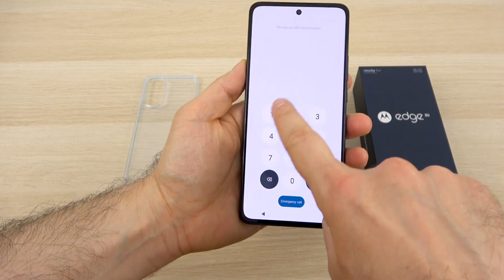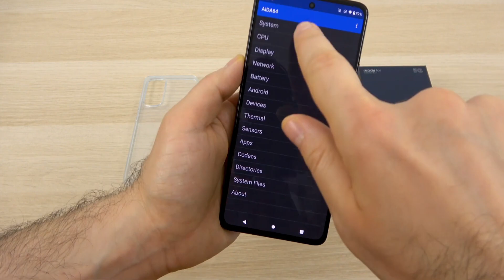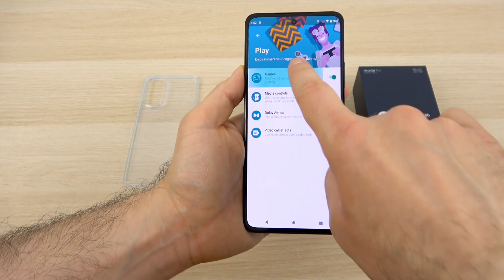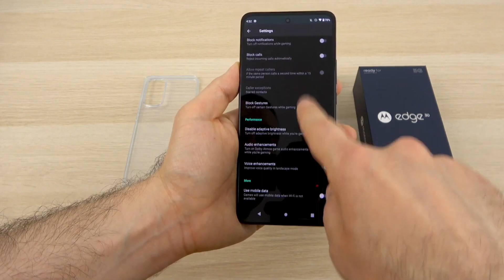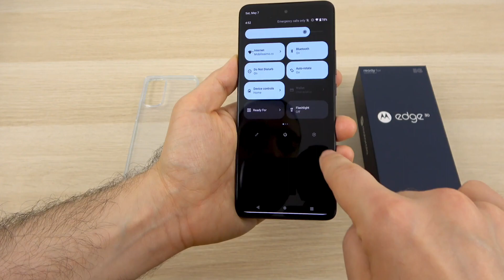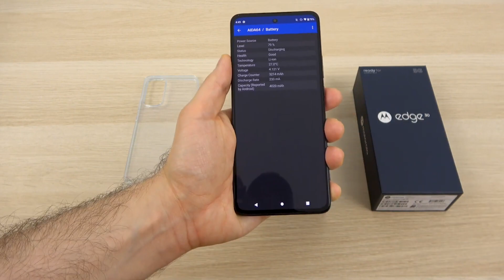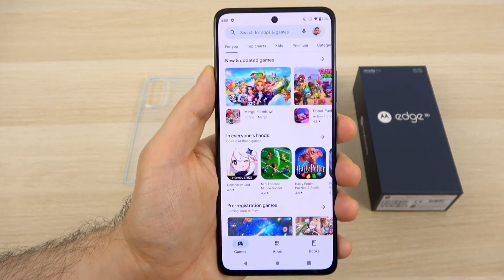Moto Edge 30 Unboxing & Review 🔥🔥 | The Ultimate Budget 5G Smartphone Under 30K 🔥🔥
Welcome To Jayant Ke Guides, This video is about MOTOROLA Moto Edge 30 Unboxing .

Note:- Unboxing Video Used under this video is not my unboxing video, its only for representation of product looks, build quality and performance.

Video Highlights
00:00 Introduction
01:40 Moto Edge 30 Unboxing
03:28 Connectivity
03:43 Processor
04:30 Display
05:15 Camera
06:07 OS
06:55 Battery
07:27 Moto Edge 30 Review in Hindi